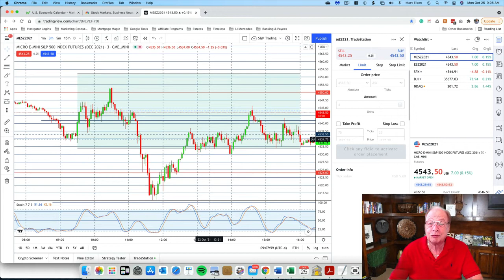Day Trading Fear and Greed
You've probably heard the expression "bulls make money, bears make money, pigs get slaughtered". That sums up the experiences of traders who made and lost a good deal of money as they learned the ropes of trading. In this video, my advice to traders is to take a quick 10 point gain and leave for the day. Why? Well, try taking 10 points from the market on any consistent basis and see how easy it is - NOT!
Also, the market can exhibit sudden swings against your position that you cannot anticipate. When this happens, you can lose a lot of money in a hurry. The big boys can hold on - for long periods of time if necessary. You can't. The low-risk way to trade is to stay out of the market most of the time and limit your number of trades. This is what I teach in my course. If you've been trading for any length of time and have been losing money, take my emini trading course. Start with my FREE course. (Did I mention it's free?).